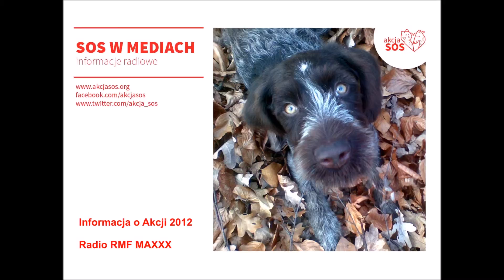Informacja o Akcji SOS 2012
Krótkie podsumowanie efektów Akcji SOS 2012 w radio RMF MAXXX